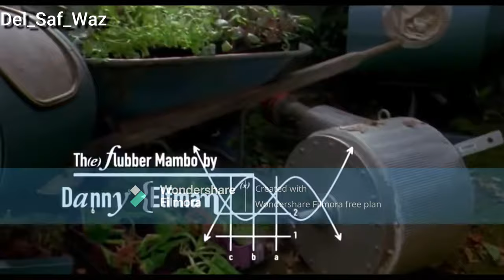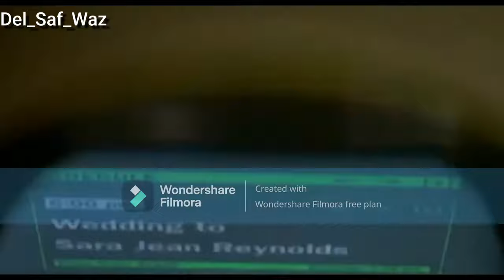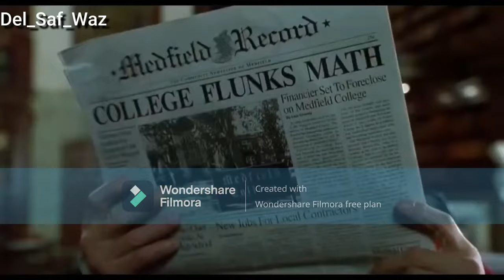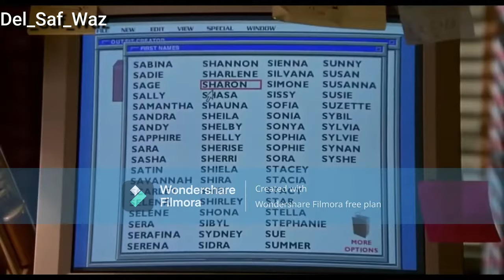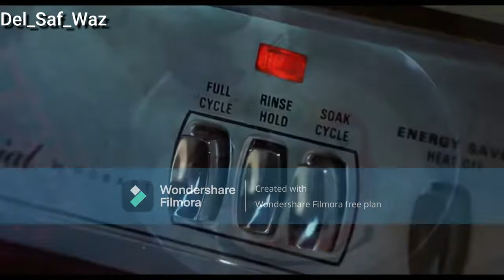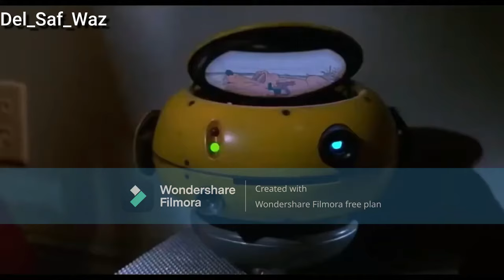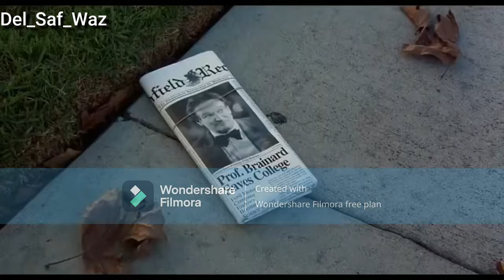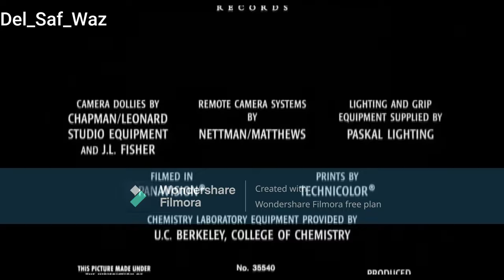Flubber Movie. 1997 . Nice comedy movie